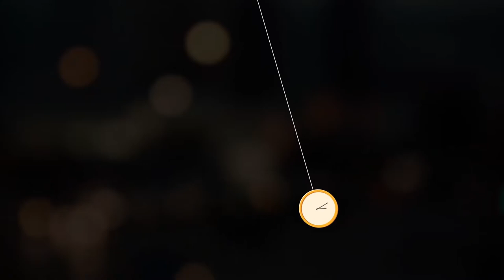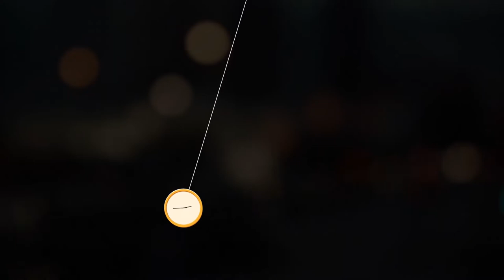УСНУТЬ БЫСТРО? МАЯТНИК ДЛЯ СНА!